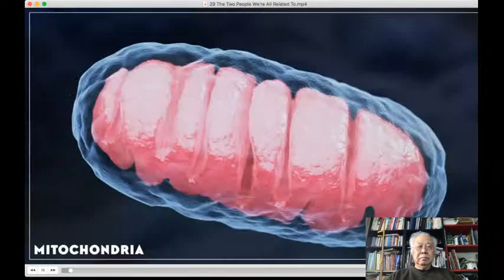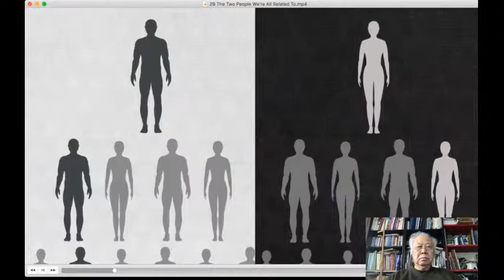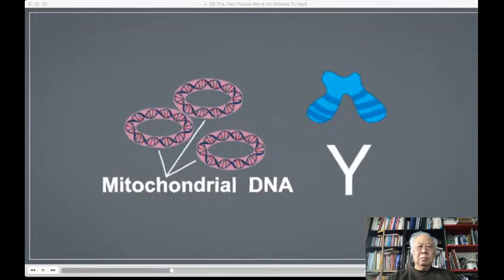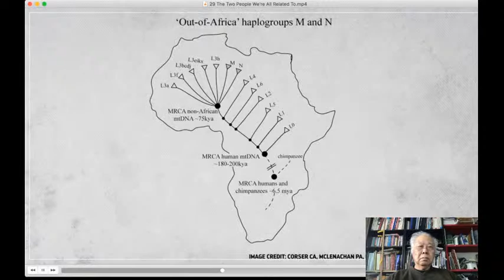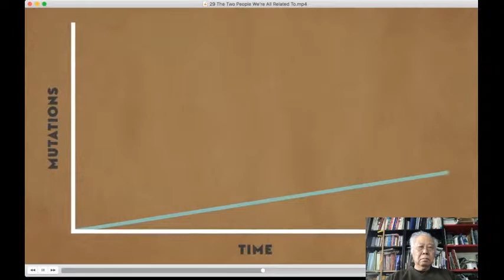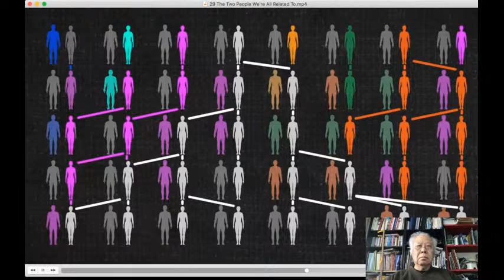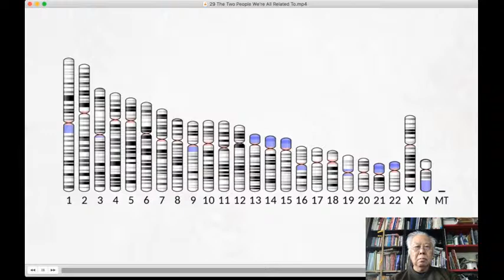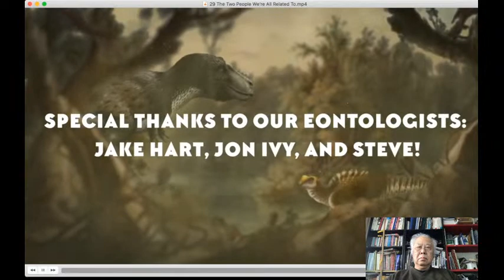Big History 2020 #29 How related we are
How related we are